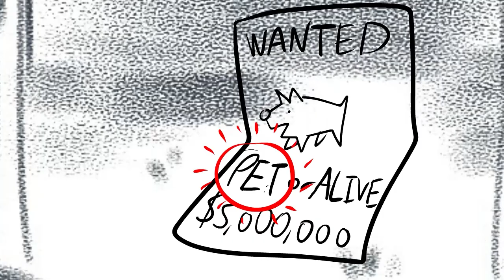Pet or Alive (JDavey 2023)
A small fight animatic about a weird man, a weird dog and an unexpected twist!